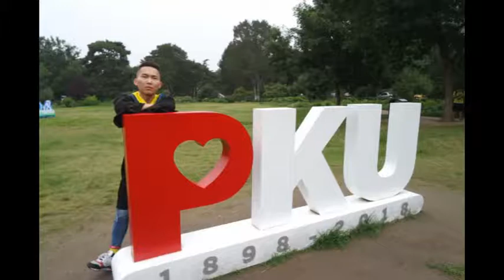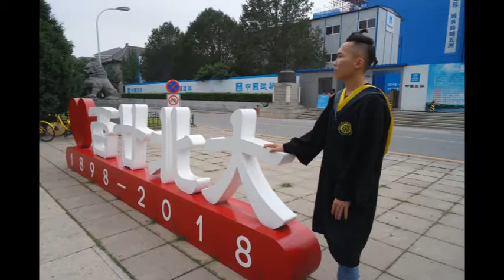Jincheng Zhang - Choke (Official Music Video)